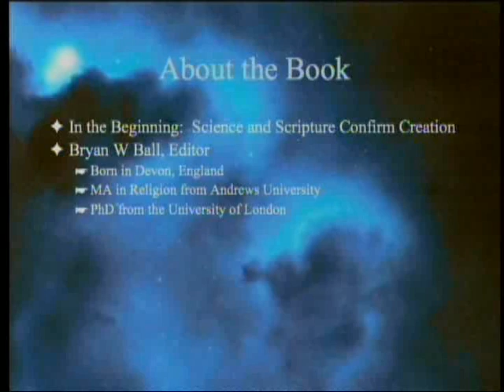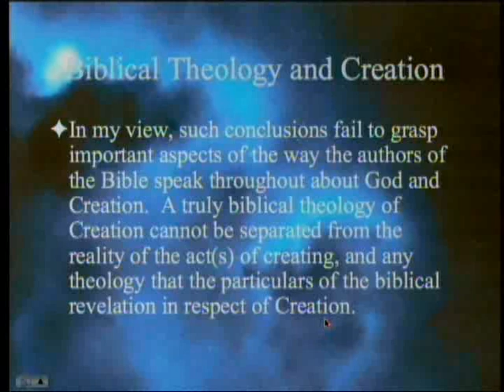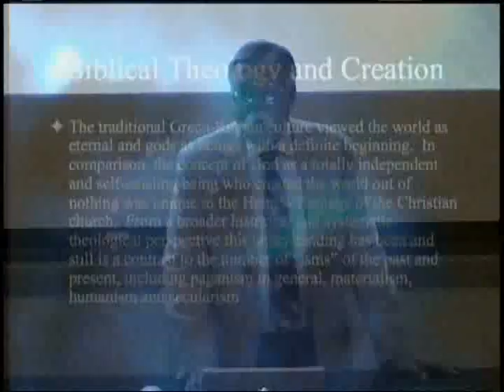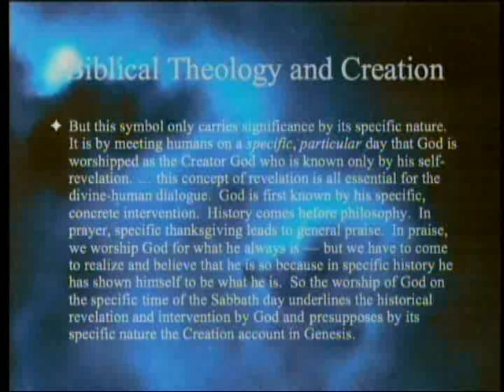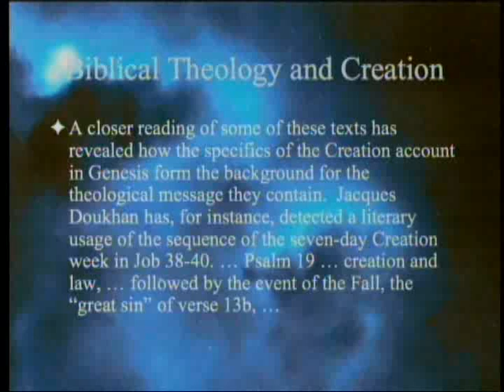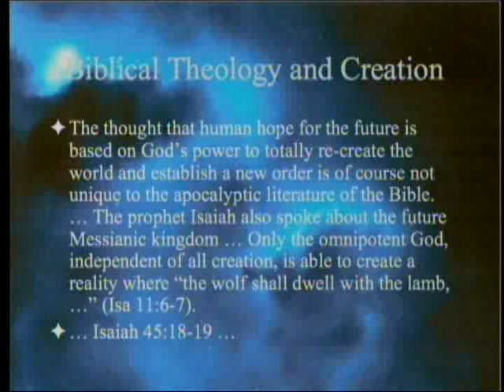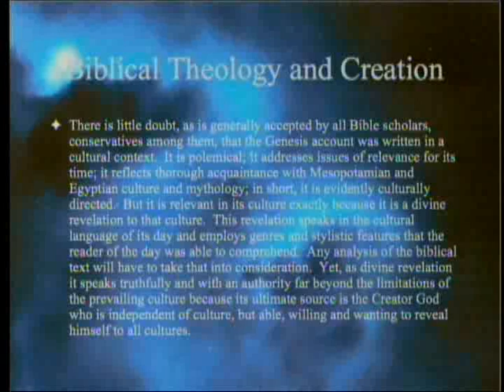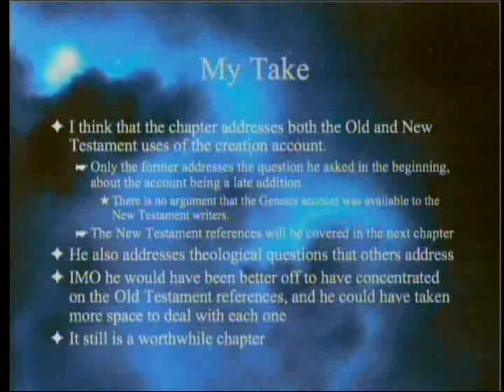Biblical Theology and the Doctrine of Creation 8-18-2012 by Paul Giem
8th in a series on the book "In the Beginning: Science and Scripture Confirm Creation" (edited by Bryan W. Ball).  This chapter (by Paul B. Petersen) argues that Genesis, especially Creation, forms a necessary background for the rest of the Bible.